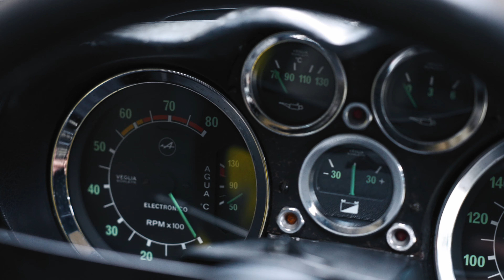Renault Alpine AutoSL GmbH Düsseldorf Yevgen Sokolovskiy